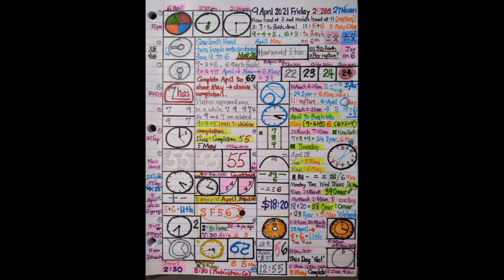April 9th, 2021 (2021年04月9日)